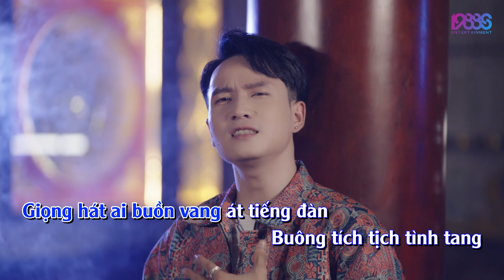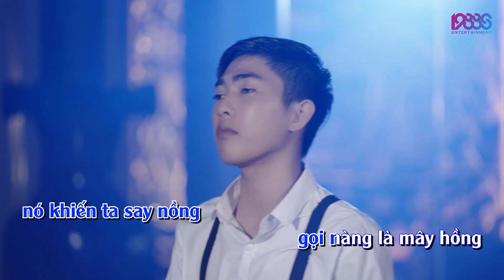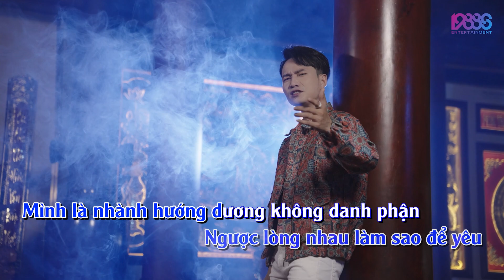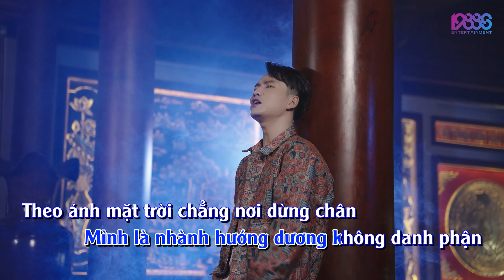NGƯỢC LÒNG - CHẤN HÀO ( Bé LonTon)x NGÔ HOÀNG | Ngược lòng nhau làm sao để yêu [ MUSIC VIDEO SING ]